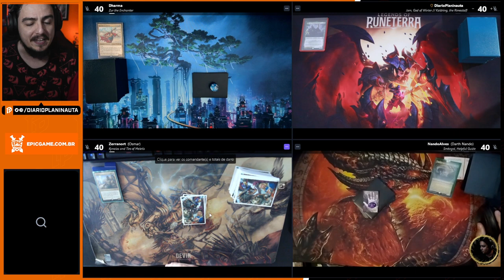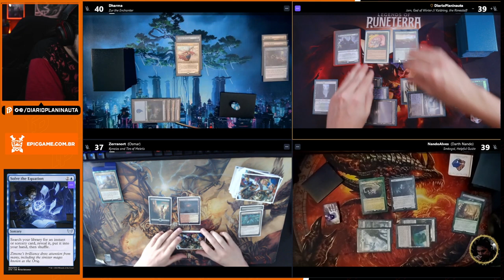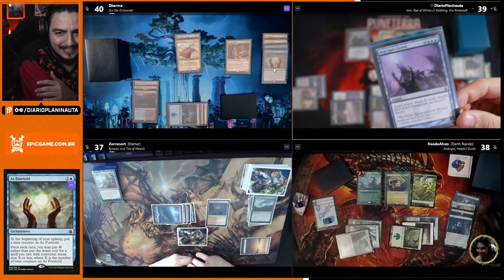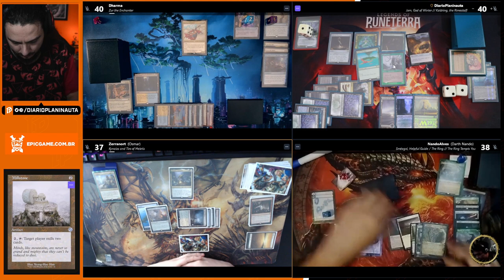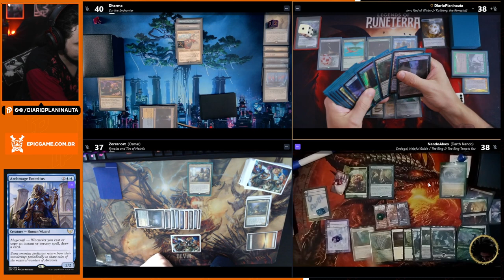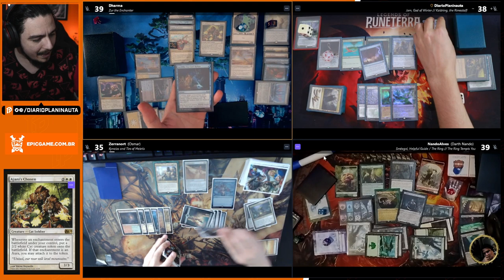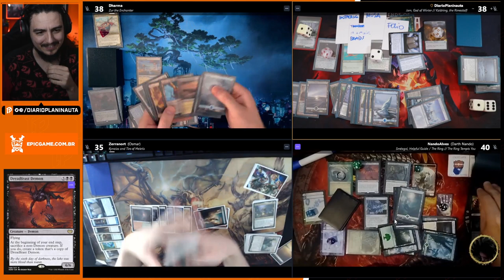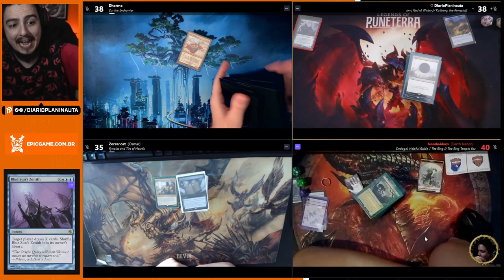COMMANDER GAMEPLAY: JORN x SMÉAGOL x ZUR x KYNAIOS E TIRO